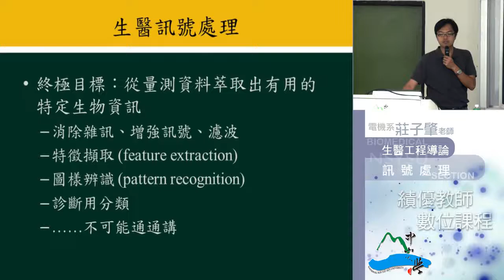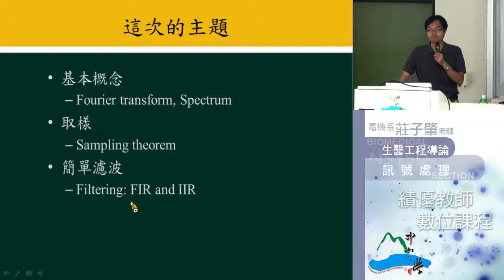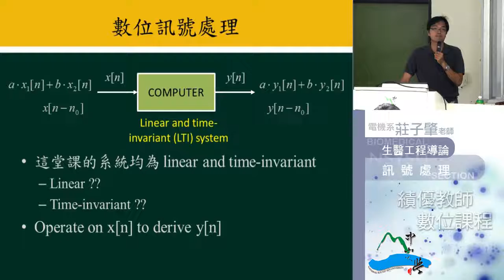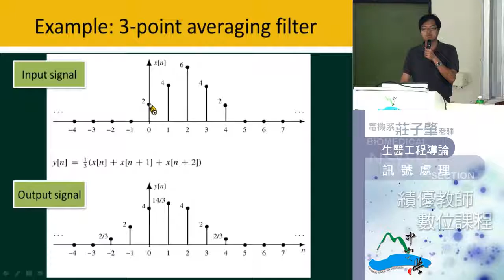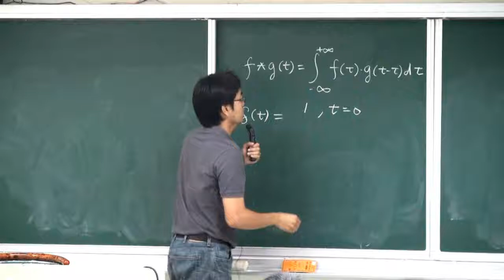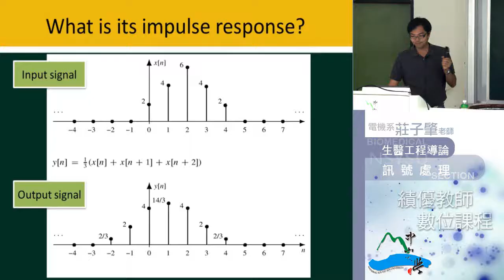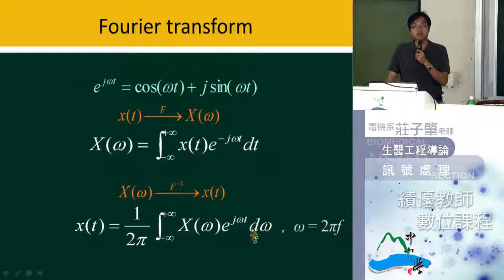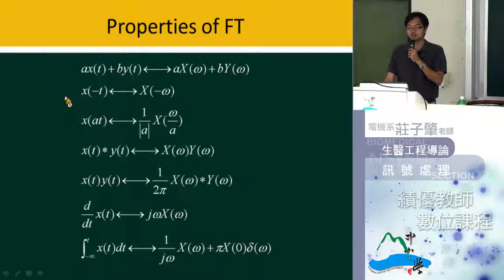生醫工程導論-23